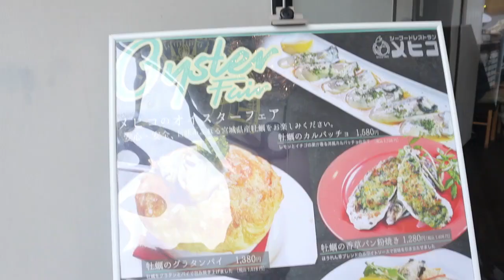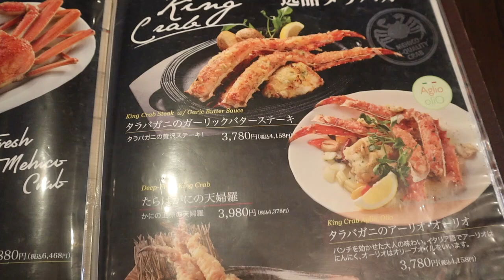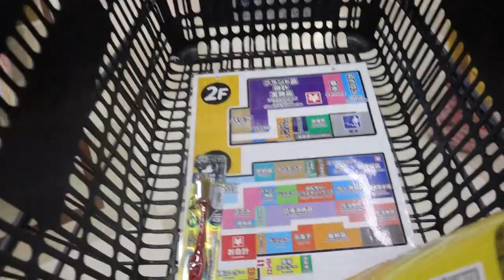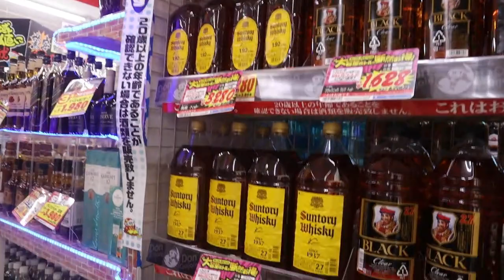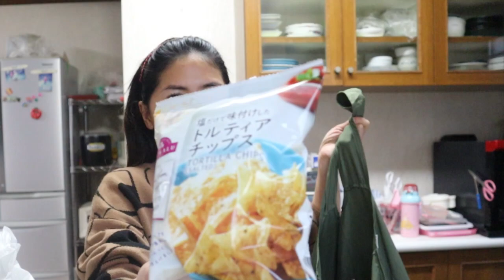NAPAKASAYA KO, HINDI KO INAKALA TO! MARAMING SALAMAT japan family happy /Charmme